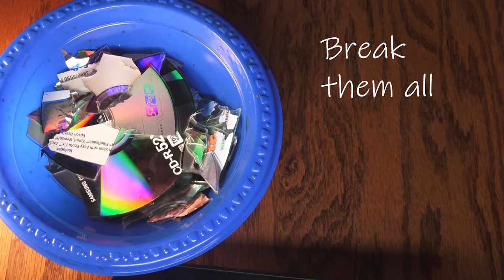CDs Holographic Tray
Youll Need CD, Tray, Resin, Scissors

1) Cut CDs into preferred shape
2) Lay them out on the tray
3) Prep Resin in a disposable cup
4) Pour Resin
5) Spread Resin with a disposable spoon or popsicle stick
6) Dry for 48 hours
7) You made it enjoy your pretty tray

TIPS when using resin it harmful to skin contact wear gloves ... Unlike me.
KIDS ask for help